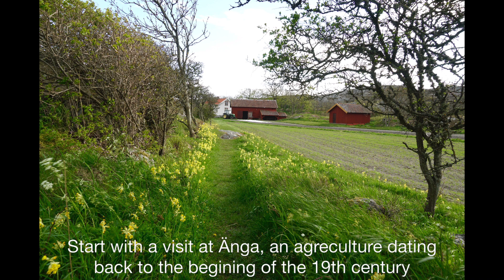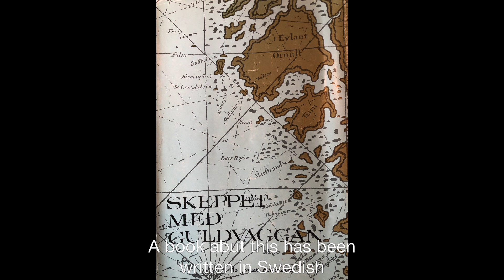A new hiking trail at Härön from Änga to Rockenabben